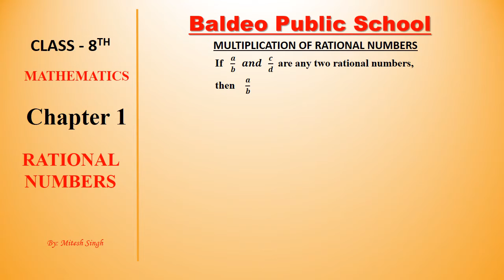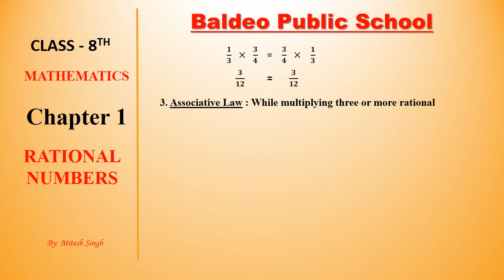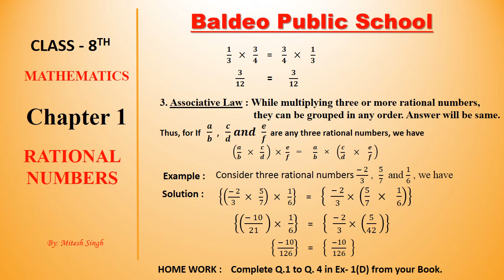24/04/2020 Class 8 Mathematics Chapter 1 Video No 9